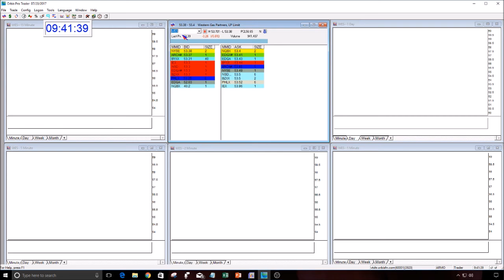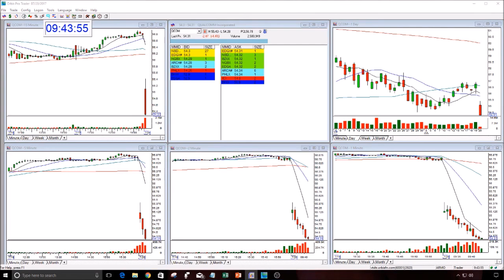The Stock Swoosh Show Live Trading Room-7-20-2017